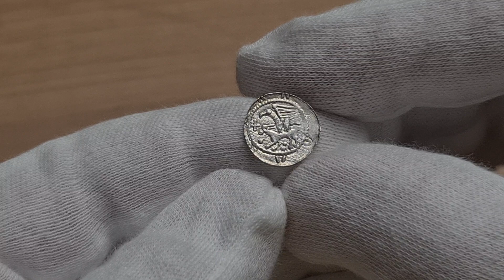Aukcja 17 poz.949